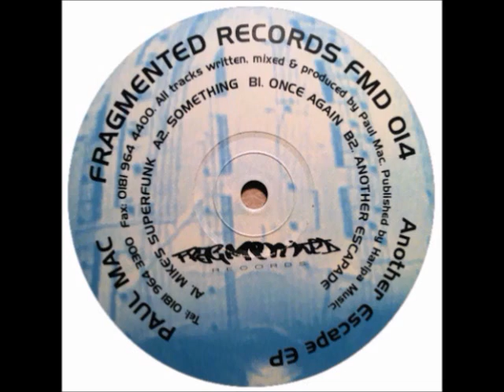Paul Mac _ Mikes Super Funk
From Another Escape EP - Released 1998.